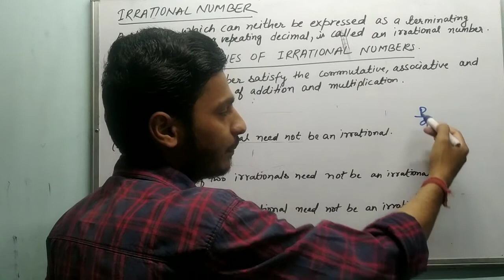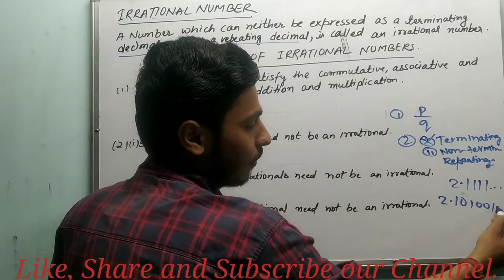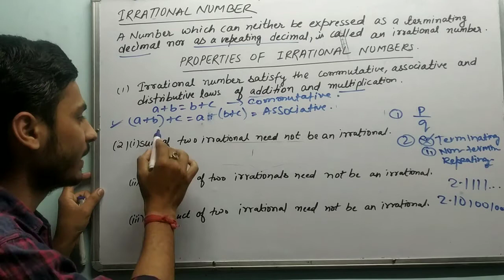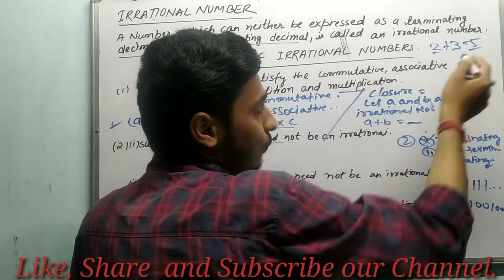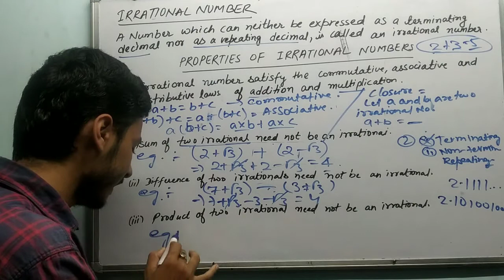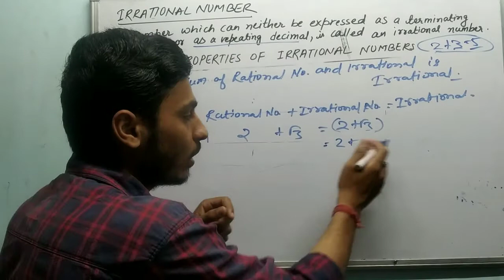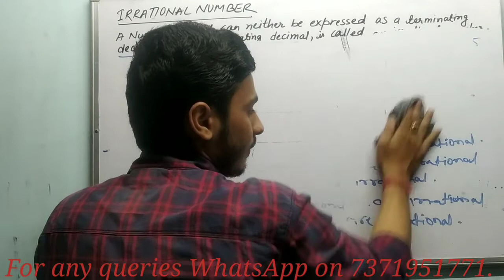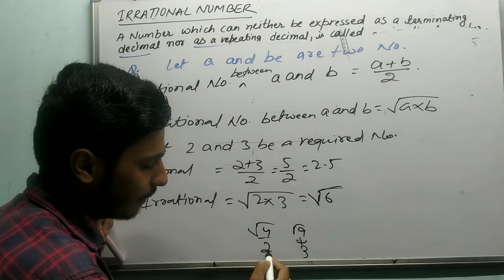Properties of Irrational number - Number System | Class 9 Maths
Chapter:-  1
In this video we will see the properties of irrational number.